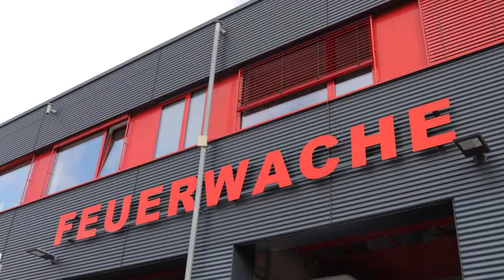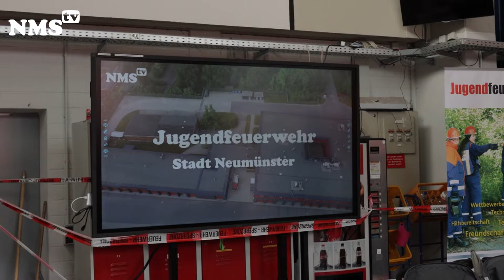20.000 waren Feuer und Flamme für die Feuerwehr